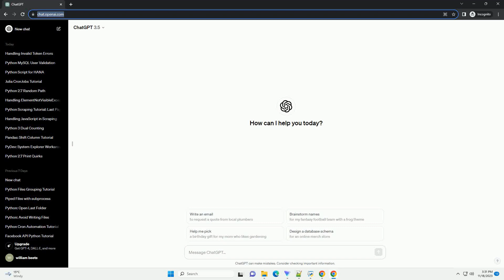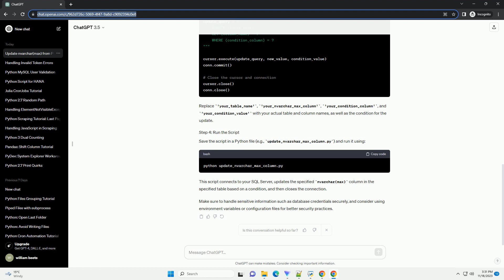Error on updating nvarchar max column from Python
Title: Updating NVARCHAR(MAX) Column in SQL Server from Python: A Comprehensive Tutorial
Introduction:
Updating NVARCHAR(MAX) columns in SQL Server from Python involves several steps to ensure a smooth and error-free process. In this tutorial, we will guide you through the necessary steps and provide a detailed code example using the pyodbc library.
Prerequisites:
Step 1: Connect to the SQL Server Database
Step 2: Create a Cursor Object
Step 3: Update NVARCHAR(MAX) Column
Ensure to replace 'your_table' with the actual table name, 'your_column' with the column to be updated, and your_condition with the appropriate WHERE clause.
Step 4: Handle Errors
It's essential to handle errors gracefully to troubleshoot issues. Wrap the update process in a try-except block.
Conclusion:
This tutorial provides a step-by-step guide on updating NVARCHAR(MAX) columns in SQL Server from Python using the pyodbc library. By following these steps and incorporating error handling, you can ensure a robust and reliable update process in your applications.
ChatGPT
Certainly! Updating an nvarchar(max) column in a SQL Server database from Python involves using a library like pyodbc to connect to the database and execute SQL queries. Below is an informative tutorial with a code example to guide you through the process.
Replace 'your_server_name', 'your_database_name', 'your_username', and 'your_password' with your actual SQL Server details.
Replace 'your_table_name', 'your_nvarchar_max_column', 'your_condition_column', and 'your_condition_value' with your actual table and column names, as well as the condition for the update.
Save the script in a Python file (e.g., update_nvarchar_max_column.py) and run it using:
This script connects to your SQL Server, updates the specified nvarchar(max) column in the specified table based on a condition, and then closes the connection.
Make sure to handle sensitive information such as database credentials securely, and consider using environment variables or configuration files for better security practices.
ChatGPT